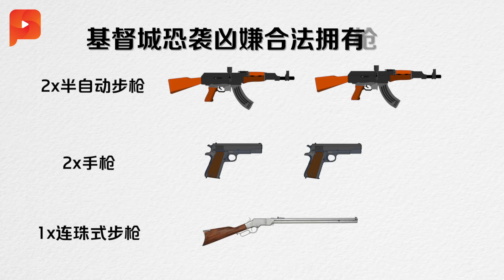酸希盟导致幸福感下跌 纳吉踩着自己 | 大事纪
昨天是国际幸福日，而纳吉抓准集会猛酸直辖区部长卡立沙末，抨击希盟导致人民幸福感下降。不过纳吉用力酸希盟的当儿，结果却……